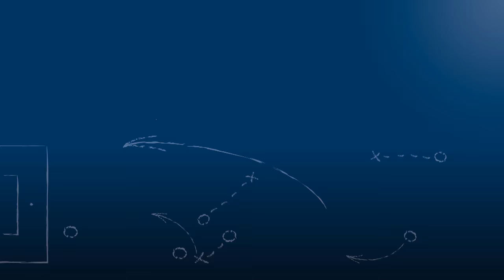Norman Riedinger, SV Spielberg, am 13.3.2016 zu SV Spielberg - 1. FC Saarbrücken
Interview mit dem 2. Torwart des SV Spielberg, Norman Riedinger, nach der Regionalliga-Partie SV Spielberg vs. 1. FC Saarbrücken am 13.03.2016, dem 22. Spieltag der Regionalliga Südwest 2015/16.